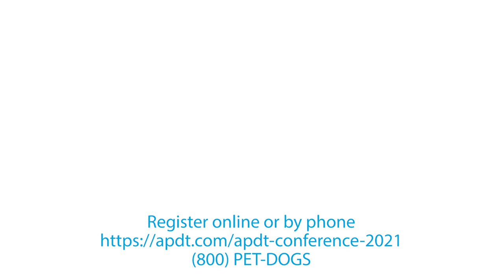2021 APDT/CAPDT Virtual Conference Speaker, Robin Bennett.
Watch as 2021 APDT/CAPDT Virtual Conference Speaker, Robin Bennett, shares about her sessions, How to Fit Your Work into a 40-Hour (not 50-hour) Work Week and Five Strategies to Increase Revenue Without Changing Your Prices.